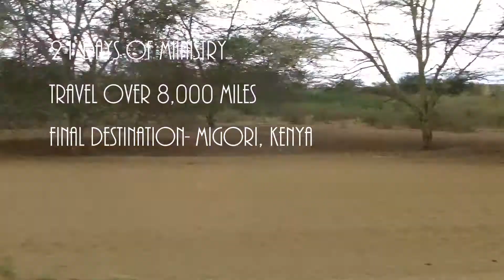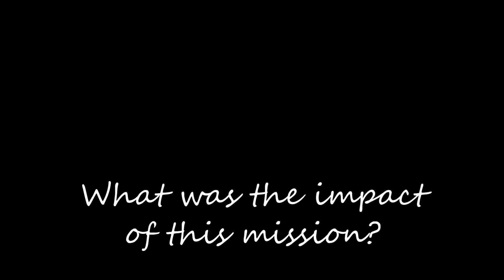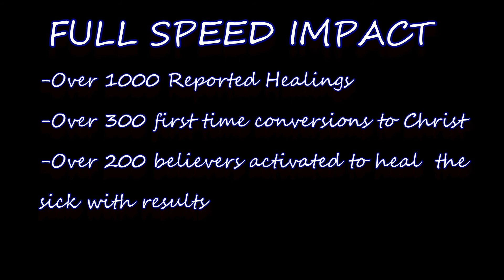Full Speed Impact- Kenya 2015 Documentary